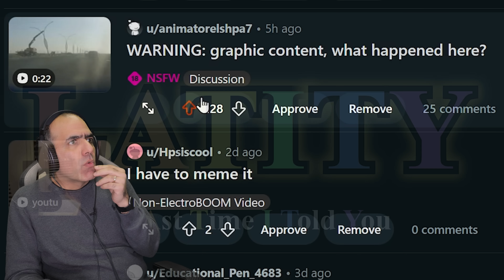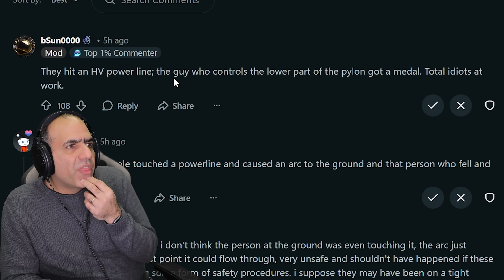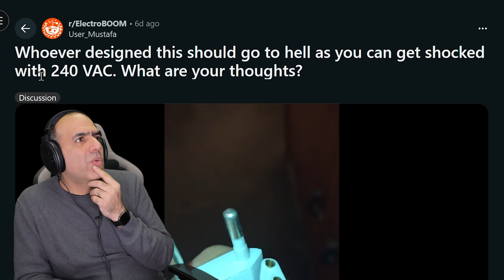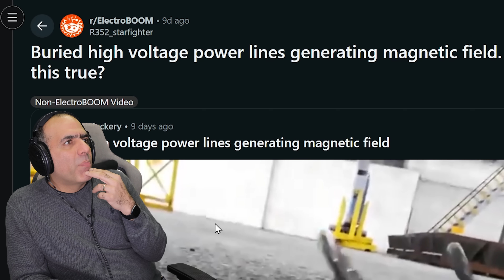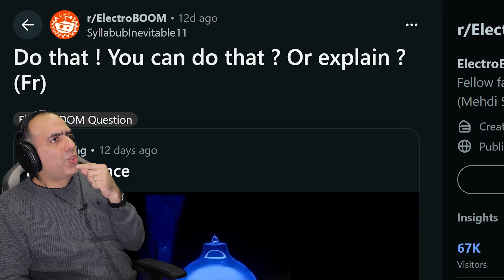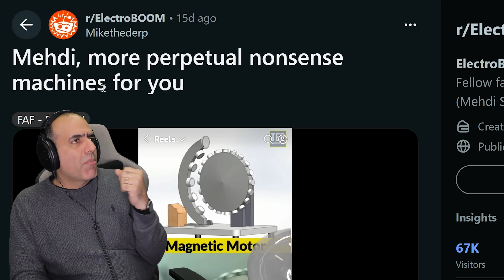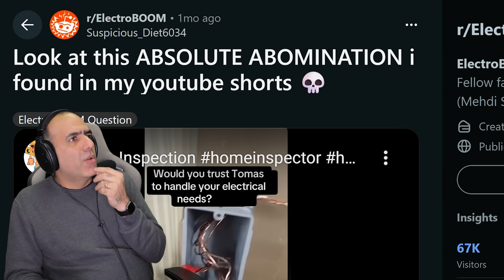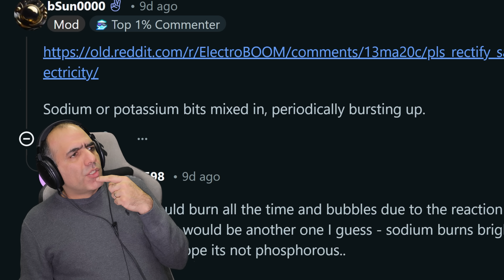Have a Pole? Need a Hole! (LATITY-017)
Let’s end the year with a review of your REDDIT electrical submissions, questions, projects and safety tips! KEEP THEM COMING!
and make someone else very well skilled and educated!

Below are my Super HUGE Patrons!

Raphaël (River) Champeimont
Zoddy
Michael Lloyd